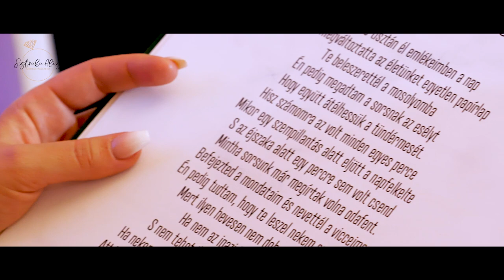Sztraka Aliz, Szertartásvezető -Bemutatkozó kisfilm 2021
Fogadjátok szeretettel a legújabb
💍Bemutatkozó videómat💍 amelyben igyekeztem összefoglalni:
-hogy miért is választottam ezt a hivatást😊
-hogy az évek során mi vált az én szertartásaim ékkövévé ✍️
.. és , hogy milyen hálás vagyok Nektek, akik  rám bízzák azt a felelősségteljes feladatot, hogy Én lehetek az a személy aki versbe önti a szerelmetek történetét!🙏
Ha  esküvőre készültök, keressetek bizalommal és legyen a Ti történetetek is tinta a tollamban!
Szeretettel: Sztraka Aliz, Szertartásvezető

Az alábbi kollégáknak, szolgáltatóknak szívből köszönöm a közreműködést:
Videó: Nászra Fel Ádám Mocsári
Helyszín: Kerena Studio
Haj: Renáta Jeges
Smink: Bányai Sára
Díszletben szereplő menyasszonyi ruha:
Anette Szalon
A videóban szereplő esküvői pillanatok : Abi Studio , Simon Péter, Farkas György, Bartók Bence, Lévai Péter , Orbán András, Dream Factory Videó